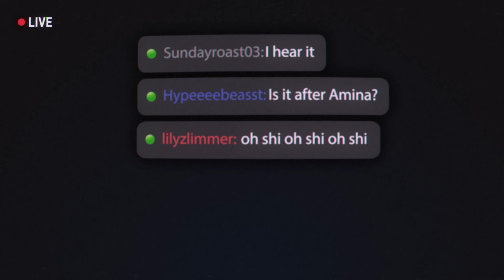Silent Hill Ascension - Teaser Trailer